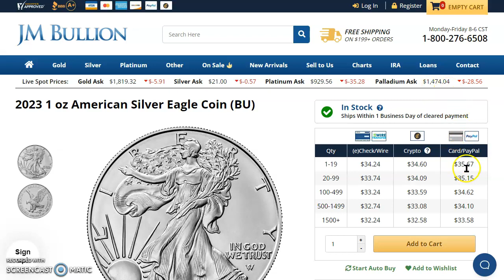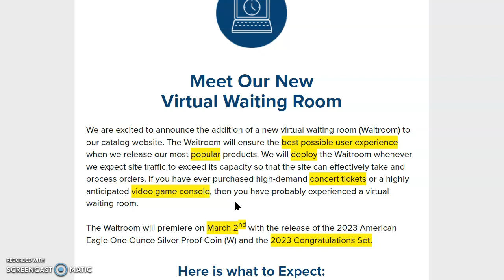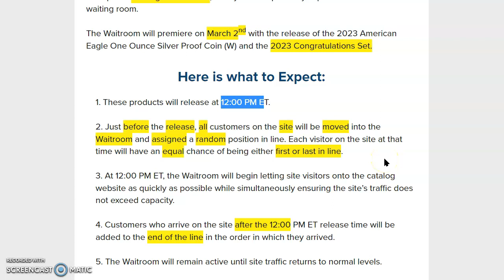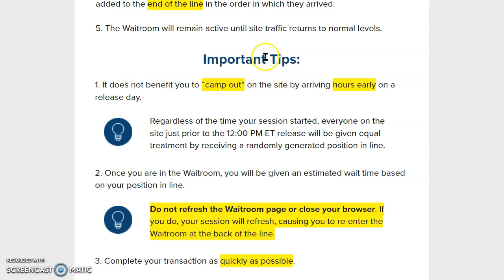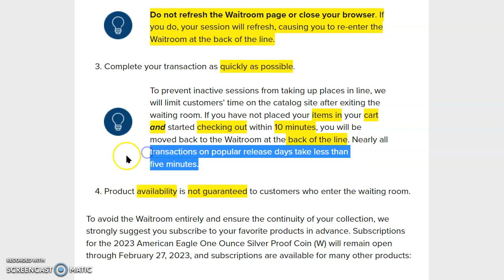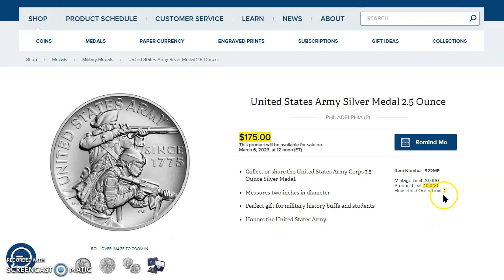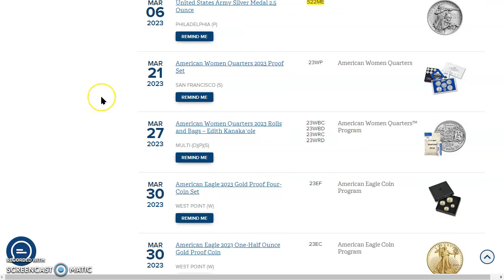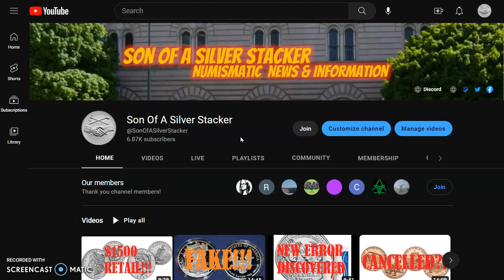🚨🚨🚨RED ALERT!!! WHAT?! US Mint Adds Waiting Room To Website For Big Product Launches!🚨🚨🚨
Welcome to today's numismatic news video; let's check out where the live spot prices ended the week over at JM Bullion and then talk about the US Mint's recent announcement regarding the implementation of a 'wait-room' for big product launches.

Isaiah 2:22
Withdrawal from man who has breath in his nostrils, for with what is he deemed worthy?